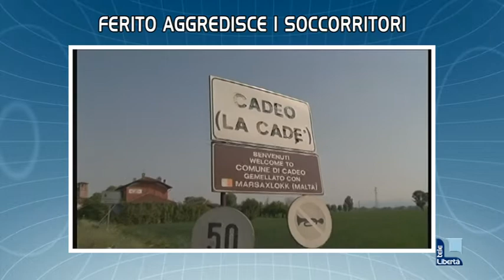I titoli del TGL delle 19.30 di sabato 9 settembre 2017